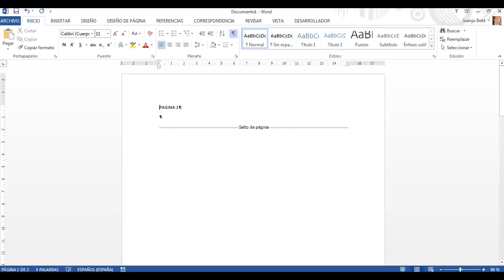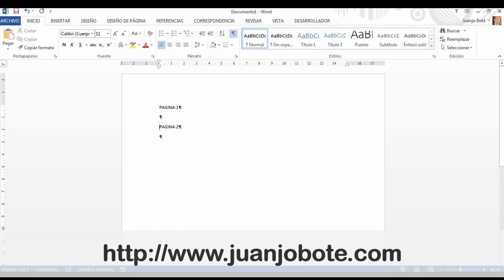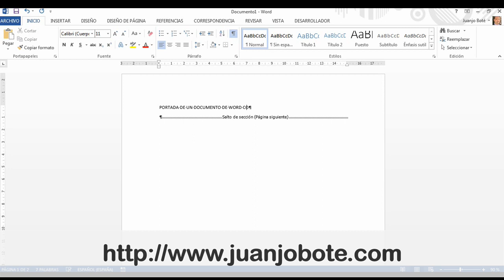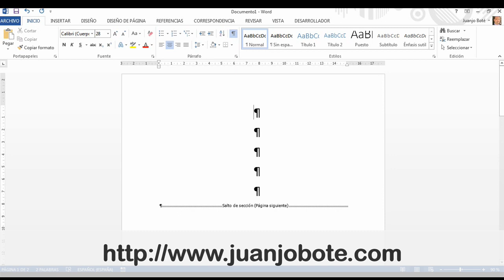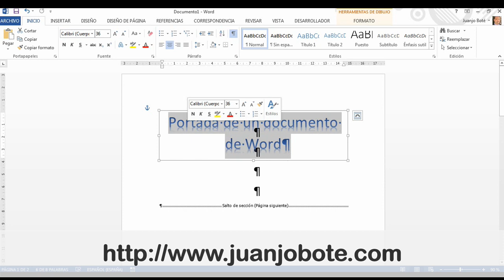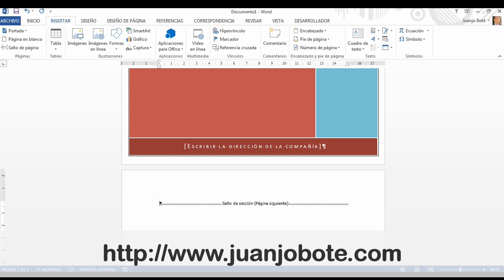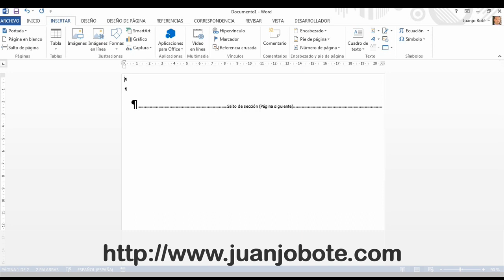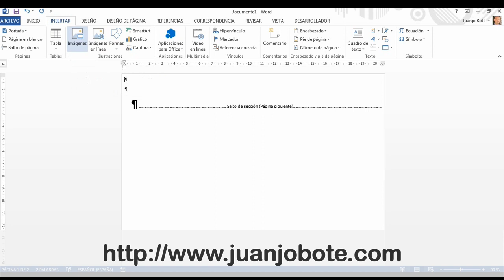4 Formas de Crear Una Portada en Word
4 Formas de Crear Una Portada en Word. En este video, verás 4 formas de hacer una portada en word.